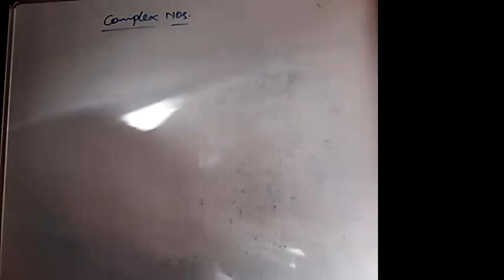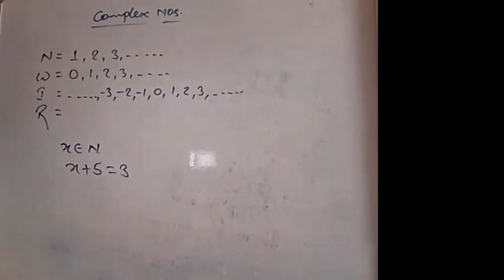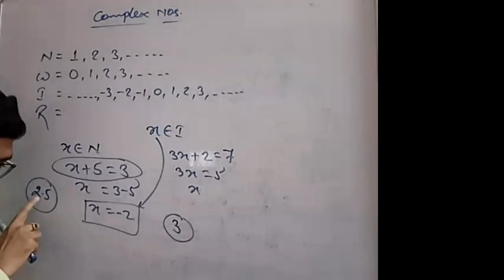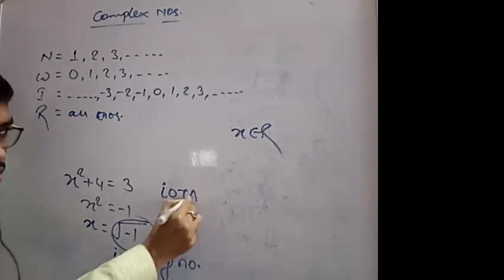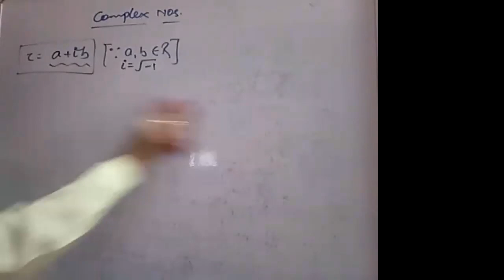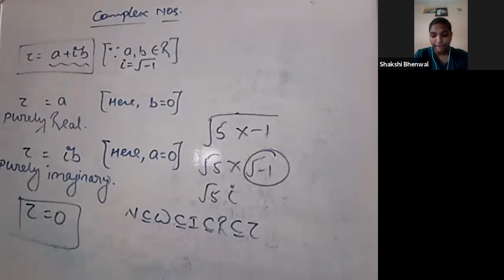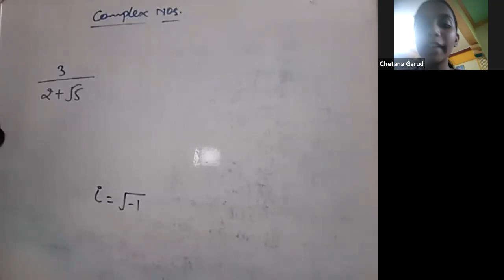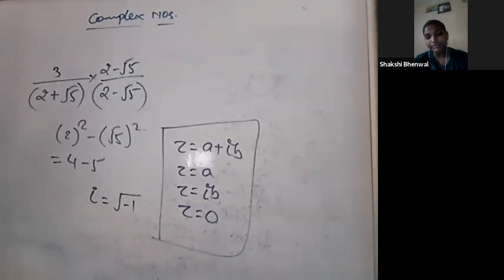XI - Batch 3 - Math - Complex Numbers Lecture - 01